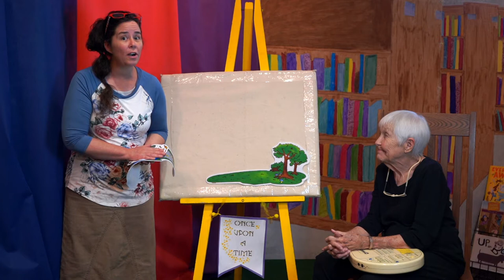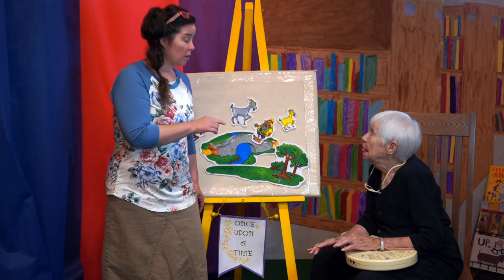Three Billy Goats Gruff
Mrs. Laura and Miss Mattie talk about the goats!